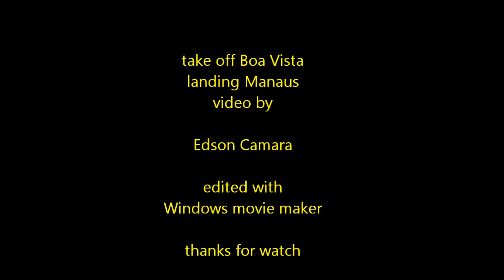journey to northern Brazil - video 6 - landing Manaus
take off Boa Vista and landing Manaus